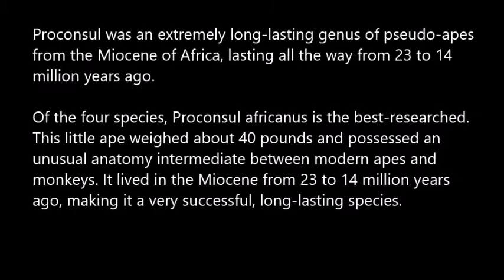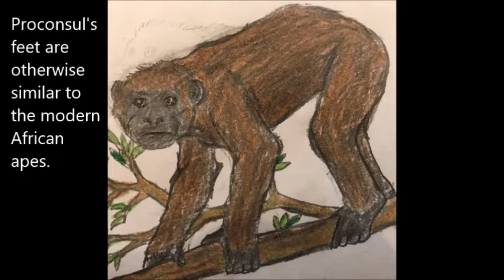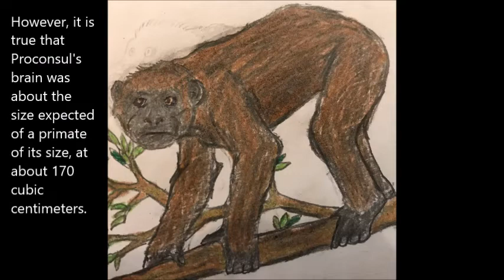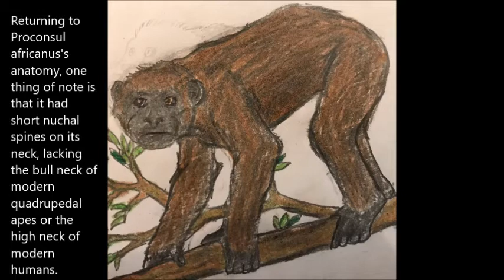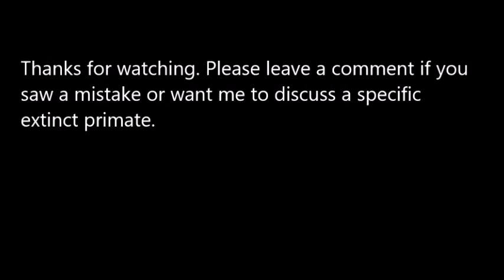Upon the Extinct Ape Proconsul africanus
In this video I talk about Proconsul africanus, a pseudo-hominoid primate with a monkey-like body except for an ape-like elbow, stronger hands, and completely tailless rear end. I discuss its possible movement style, its possible social behavior, and its possible relationship to other primates.

Please keep in mind I am only an armchair primatologist. If you are an expert and spy a mistake, please leave it in the comments, where I will pin it. Thank you.